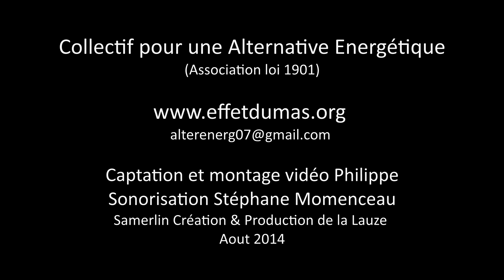Effet Dumas Réunion Rosières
Vidéo compte-rendu (partiel) de la rencontre-débat avec Jean-Christophe Dumas organisée par l'association "Changement de Cap" le 25 juillet 2014 à Rosières (Ardèche).